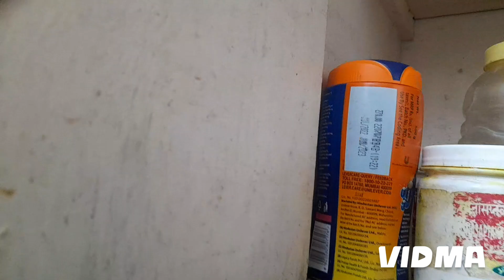देसी खिछड़ी का स्वाद part-1